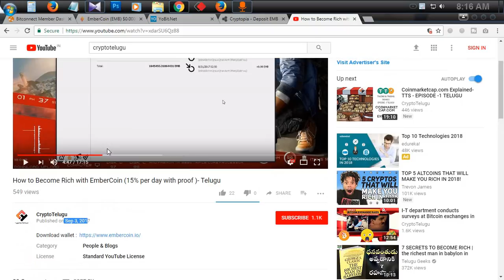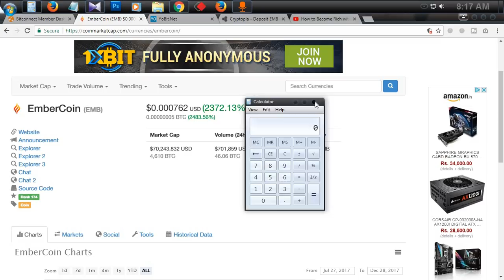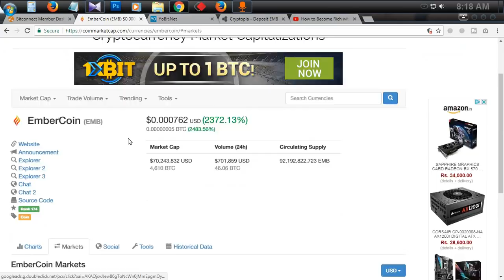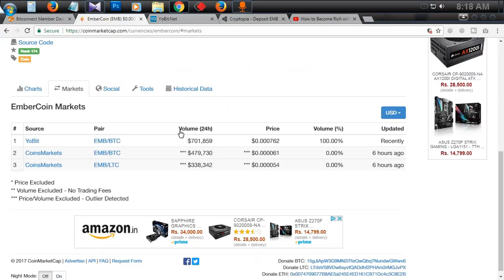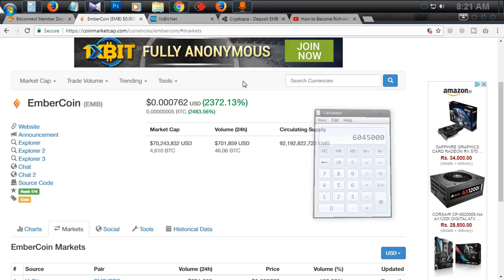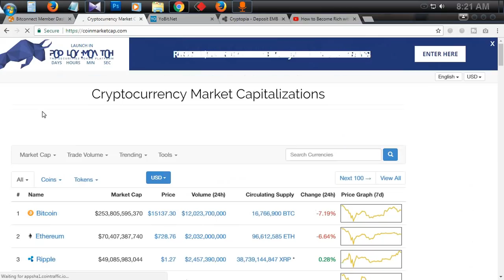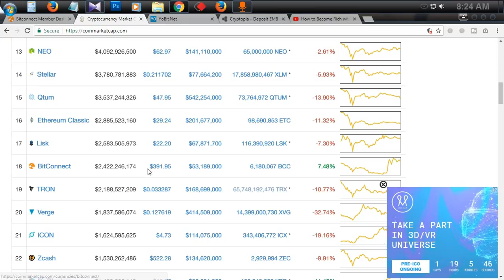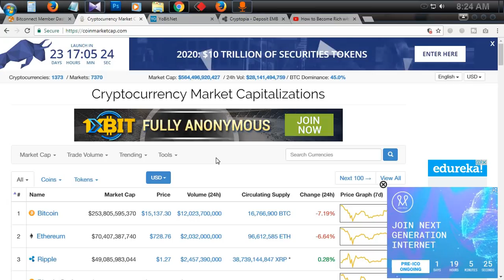EmberCoin up by 2424% in 24hrs - Explained - Telugu